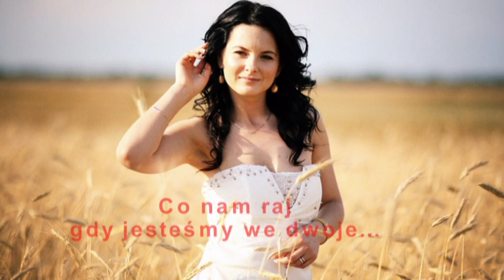Magdalena Pietruczak Nasze Wesele